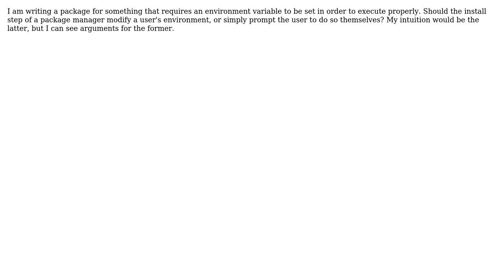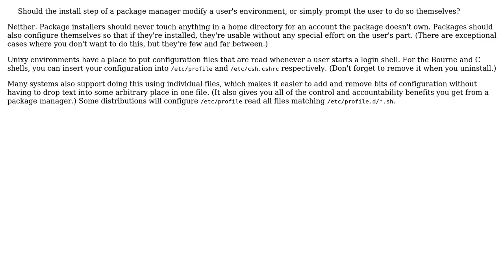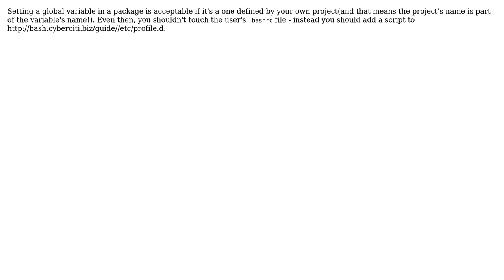Software Engineering: Should a package manager modify your .bashrc file? (6 Solutions!!)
Software Engineering: Should a package manager modify your .bashrc file?

With thanks & praise to God, and with thanks to the many people who have made this project possible! | Content (except music & images) licensed under CC BY-SA | Music | Images & others | With thanks to user R Sahu user pjc50 user Kilian Foth user Idan Arye user David Cowden user Daenyth user Blrfl and the Stack Exchange Network Trademarks are property of their respective owners. You are responsible for your own actions.